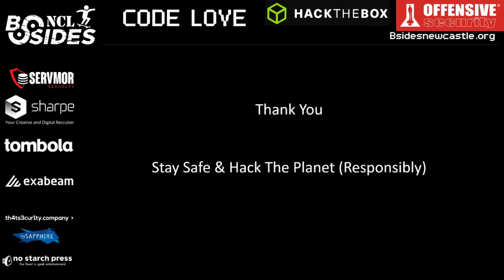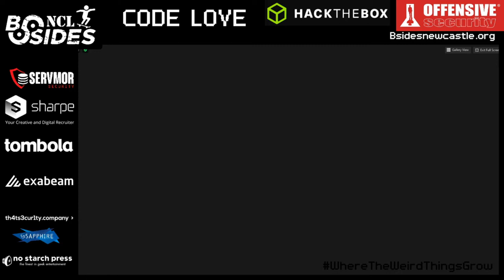BSidesNCL 2020 - Antagonistics and Bartitsu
Antagonistics

 From the simplistic knights arming sword to the complex fencing of the musketeer's
 rapier, swordplay has taken many forms over the centuries.  This whistle stop tour of
 different blades will introduce you to some of the common sword arts that have been used
 as well as practical demonstrations.

Bartitsu

 An introduction to the Victorian mixed martial art of Bartitsu.  A combination of English
 pugilism, French savate, Japanese Jujitsu and Swiss cane fighting.  Made famous by Sherlock
 Holmes, this real art played a part in the women's suffrage movement and is making a
 resurgence around the world today.

Captured using OBS: Open Broadcaster Software®️obsproject.com
Edited using OpenShot Video Editor | Free, Open, and Award-Winning ...